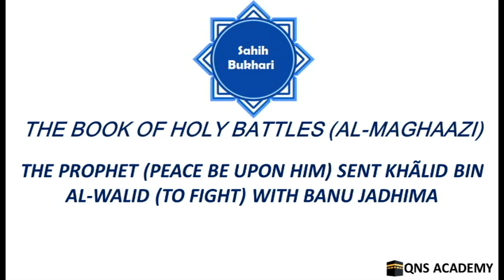Bukhari 64-59: The Prophet (peace be upon him) sent Khalid bin Al-Walid (to fight) with Banu Jadhima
List of chapters in the book of Holy Battles (Al-Maghaazi)
31 The return of the Prophet (peace be upon him) from (the battle of) the Ahzab (Confederates) and his going out to Bani Quraiza and his besieging them
32 The Ghazwa (i.e., battle) of Dhat-ur-Riqa
33 The Ghazwa (i.e., battle) of Banu Al-Mustaliq which belongs to the tribe of Khuzã'a. It is also called the Ghazwã of Al-Muraisi'
34 The Ghazwa (i.e., battle) of Anmar
35 The narration of Al-Ifk (i.e., slander, the story of the forged statement against 'Aishah which the hypocrites invented)
36 The Ghazwa (i.e., battle) of Al-Hudaibiya
37 The story of (the tribes of) 'Ukl and 'Uraina
38 Ghazwa Dhat-Qarad in which the infidels attacked and took away the she-camels of the Prophet (peace be upon him) three days before the battle of Khaibar
39 Ghazwa (i.e., battle) of Khaibar
40 Appointment of a ruler for Khaibar by the Prophet (peace be upon him)
41 The dealing of the Prophet (peace be upon him), with the people of Khaibar
42 The sheep which was poisoned (and presented) to the Prophet (peace be upon him) at Khaibar
43 The Ghazwa (i.e., battle) of Zaid bin Haritha
44 The 'Umra Al-Qada' (i.e., an'Umra performed in lieu of an abandoned or missed or being prevented 'Umra.)
45 The Ghazwa of Mu'tah in the land of Sham
46 The despatch of Usãma bin Zaid by the Prophet (peace be upon him) towards Al-Huraqat, (a place of the tribe of Juhaina)
47 Ghazwa of Al-Fath
48 The Ghazwa (i.e., battle) of Al-Fath (was fought) during Ramadan
49 Where did the Prophet (peace be upon him) fix the flag on the day of the conquest of Makkah?
50 The entrance of the Prophet (peace be upon him) from the upper part of Makkah
51 The encamping place of the Prophet (peace be upon him) on the day of the Conquest (of Makkah)
52 Mention of conquest of Makkah
53 The stay of the Prophet (peace be upon him) in Makkah during the period of the Conquest (of Makkah)
54 Mention of Conquest of Makkah
55 The Statement of Allah: ("Truly, Allah has given you victory on many battlefields), and on the day of Hunain (battle) when you rejoiced at your great number... (up to)... Oft-Forgiving, Most Merciful."(Quran.9:25-27).
56 The Ghazwa (i.e., battle) of Autas
57 The Ghazwa (i.e., battle) of At-Ta'if was in the month of Shawwal, during the 8th year (of AI-Hijrah)
58 The Sariya (i.e., an army unit sent by the Prophet (peace be upon him) which was sent towards Najd
59 The Prophet (peace be upon him) sent Khãlid bin Al-Walid (to fight) with Banu Jadhima
60 The Sariya of 'Abdullah bin Hudhafa As-Sahmi and 'Alqama bin Majazziz Al-Mudliji, and it is said that it was called the Sariya of the Ansar
61 The sending of Abu Musa and Mu'adh to Yemen before the Hajjat-al Wada'
62 The sending of 'Ali bin Abi Talib and Khalid bin Al-Walid (may Allah be pleased with them) to Yemen before Hajjat-al-Wada'
63 Ghazwa (i.e., battle) Dhul-Khalasa
64 The Ghazwa of Dhat-us-Salasil which is the Ghazwä of Lakhm and Judham
65 The departure of Jarir to Yemen
66 The Ghazwa of the sea-coast
67 The Hajj in which Abu Bakr (may Allah be pleased with him) led the people in the 9th year (of AI-Hijrah)
68 The delegation of Bani Tamim
69 The statement of Allah, "O believers! Do not proceed ˹in any matter˺ before ˹a decree from˺ Allah and His Messenger." (Quran.49:1)
70 The delegation of Abdul-Qais
71 The delegation of Banu Hanifa and the narration of Thumama bin Uthal
72 The story of Al-Aswad Al-Ansi
73 The story of the people of Najran (Christians)
74 The story of Oman and Al-Bahrain
75 The arrival of Al-Ash'ariyun and the people of Yemen
76 The story of Daus and Tufail bin 'Amr Ad-Dausi
77 The story of the delegation of Taiy', and the narration of 'Adi bin Hatim
78 Hajjat-ul-Wada
79 Ghazwa of Tabuk, which is also called Ghazwa Al-Usrah (i.e., the battle of hardship)
80 The narration of Ka'b bin Malik
81 The dismounting of the Prophet (peace be upon him) at (the place called) Al-Hijr
82 Mention of Expedition to Tabuk
83 The letter of the Prophet (peace be upon him) to Kisra (Khosrau) and Qaiser (Caesar)
84 The sickness of the Prophet (peace be upon him) and his death
85 The last statement, the Prophet (peace be upon him) spoke
86 The death of the Prophet (peace be upon him)
87 The Prophet died while his armour was mortgaged to a Jew for thirty Sa' of barley.
88 The despatch of Usama bin Zaid (may Allah be pleased with them) by the Prophet (peace be upon him) during his fatal illness
89 Mention of burial of prophet (peace be upon him)
90 How many Ghazawat the Prophet (peace be upon him) fought